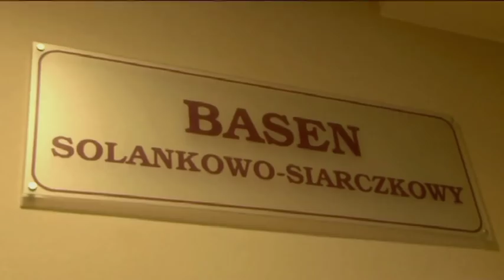Malinowe Hotele - nagrodzone tytułem "Najlepszych w Polsce"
Sieć "Malinowe Hotele Medical SPA" zdobyła szereg nagród w konkursie SPA Prestige Awards 2014/2015. Zobacz relację z Gali.

Malinowe Hotele...i żyjesz zdrowiej